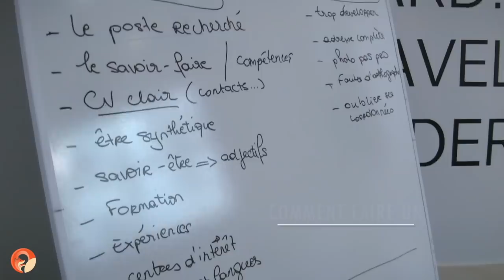ATELIER EMPLOI #1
Jeudi 14 Février s’est tenu la 1ere édition de l’Atelier Emploi organisée par FoxRH.

Au programme de l’atelier : Comment rédiger un CV efficace ? Comment bien réussir son entretien d’embauche ? Comment bien gérer sa e-réputation sur Linkedin ?

C’est dans une ambiance décontractée propice au partage que les participants ont pu débattre et échanger sur les thématiques abordées.